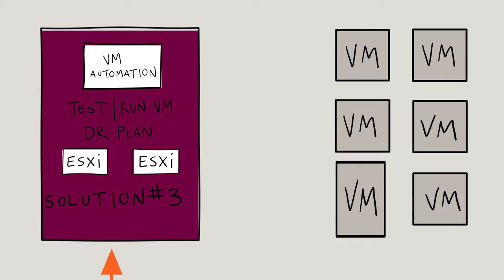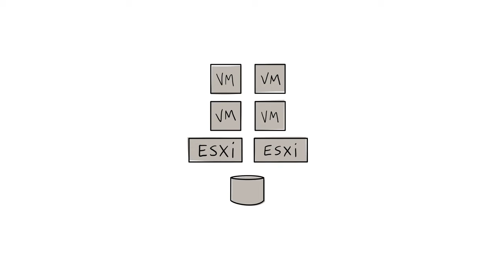Complete VM Protection with Zerto in 90 seconds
Introducing Hypervisor-based Replication. Zerto offers a virtual-aware, software-only, tier-one, enterprise-class replication solution purpose-built for virtual environments. By moving replication up the stack from the storage layer into the hypervisor, Zerto created the first and only replication solution that delivers enterprise-class, virtual replication and BC/DR capabilities for the data center and the cloud.